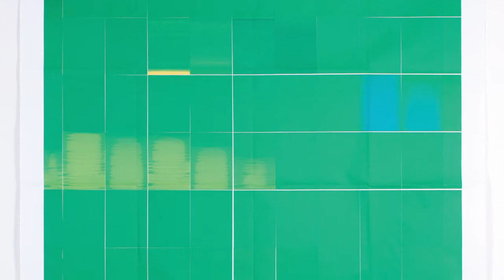Juan Carlos Bracho "Desastres No Naturales"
Video de la exposición de Juan Carlos Bracho "Desastres No Naturales" narrado por el propia artista.

Video of the exhibition "Desastres No Naturales" of Juan Carlos Bracho narrated by the artist.